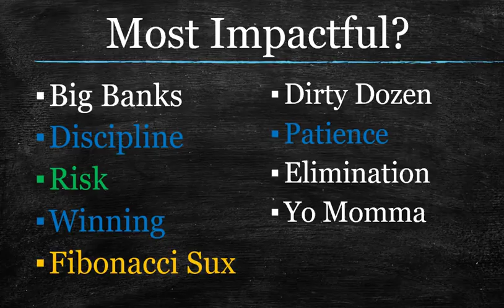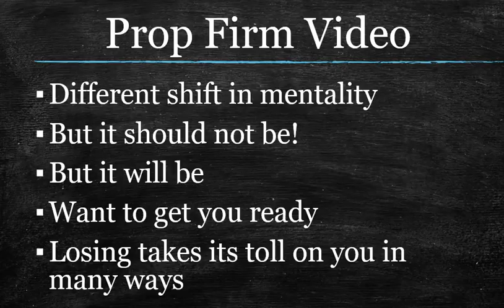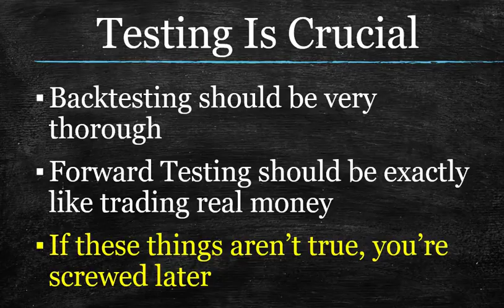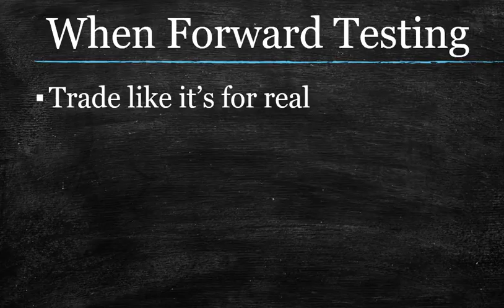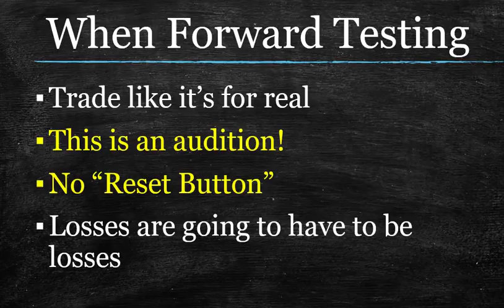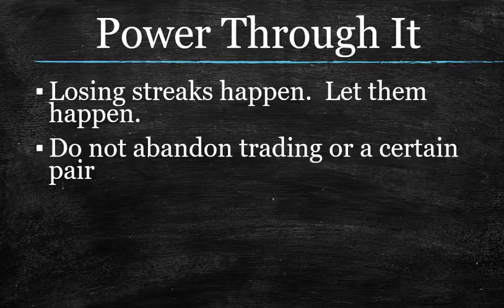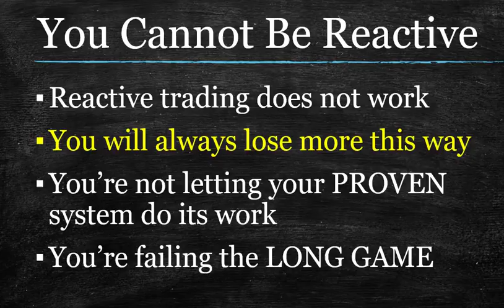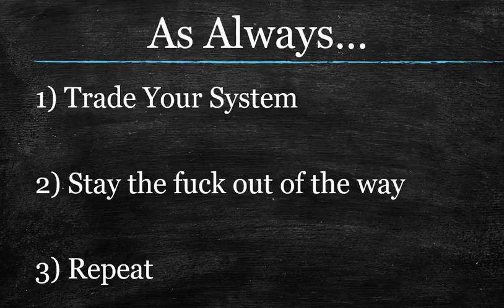Forex Trading Psychology - How To Lose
Basic Forex Trading Psychology -- If you don't know how to lose, you have no chance of winning.  The good news is, much of the work is done before you ever start trading for real.

Just finding this channel?  Check out the main page to lean how we do what we do -